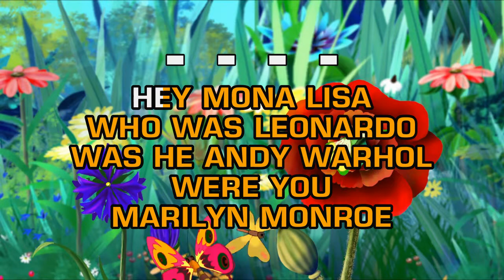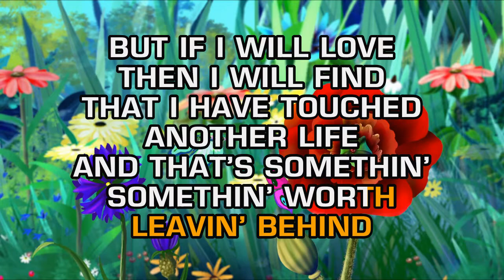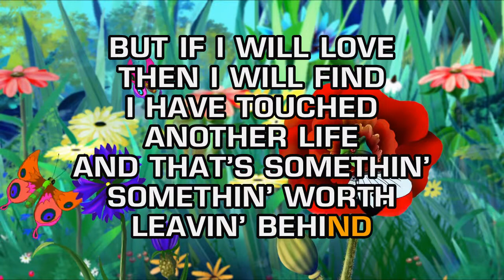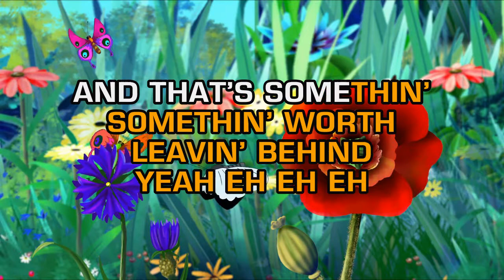Lee Ann Womack - Something Worth Leaving Behind (Karaoke)